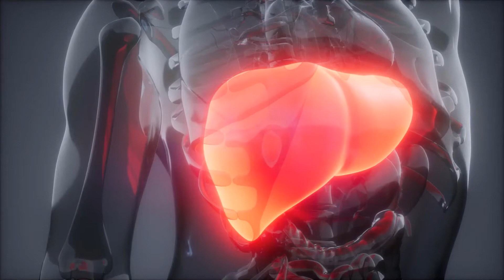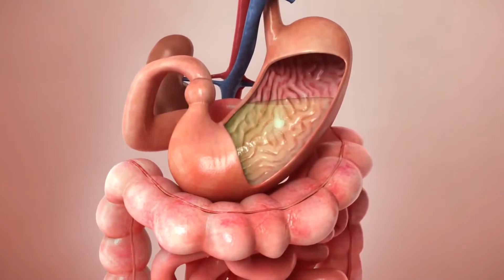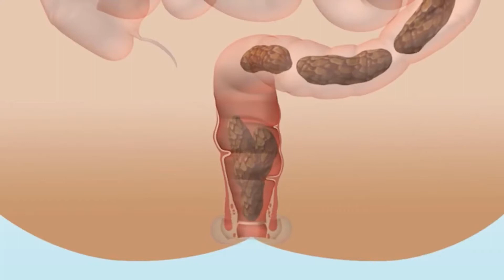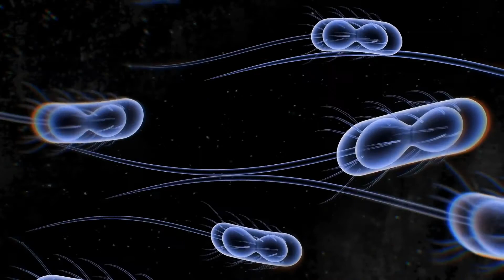Cuál es la conexión entre la disfunción eréctil y la próstata